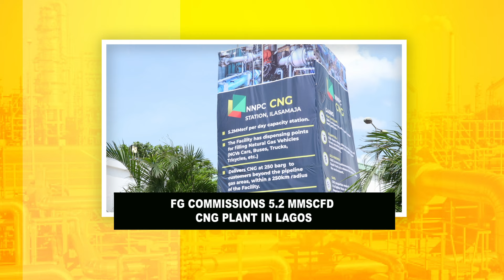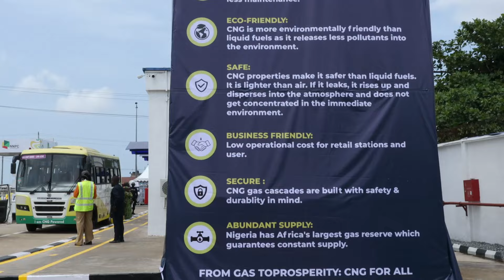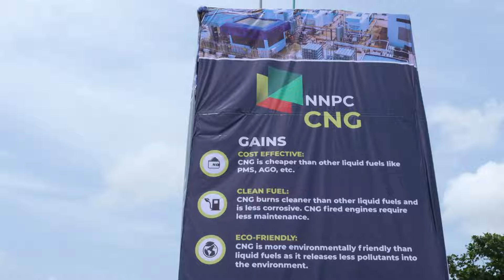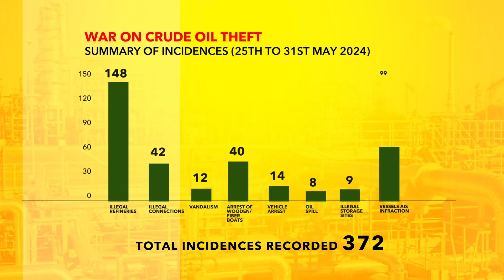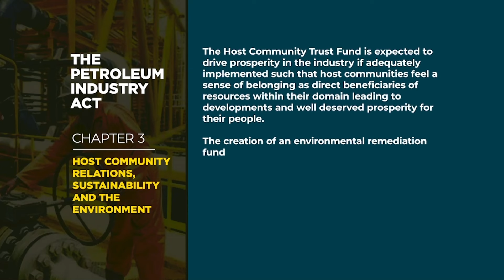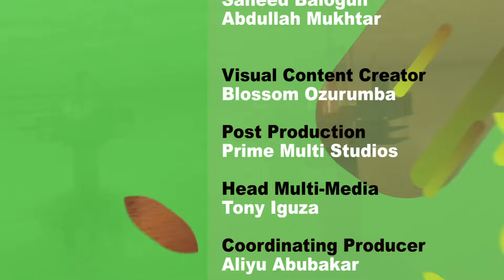Energy and YOU! - Episode 63